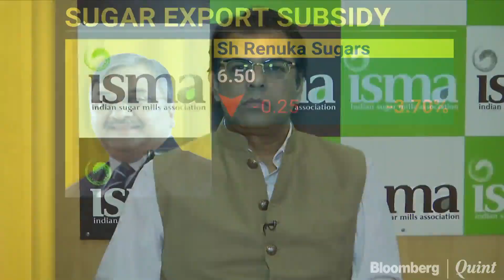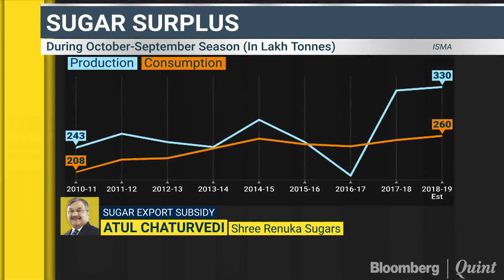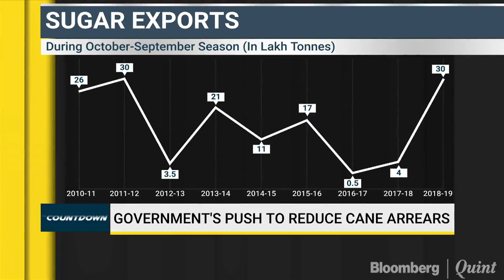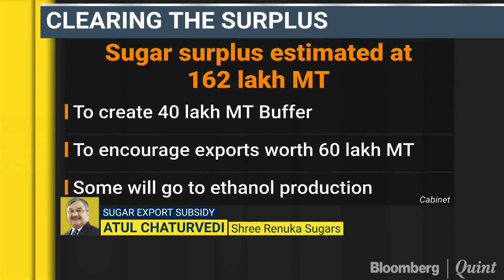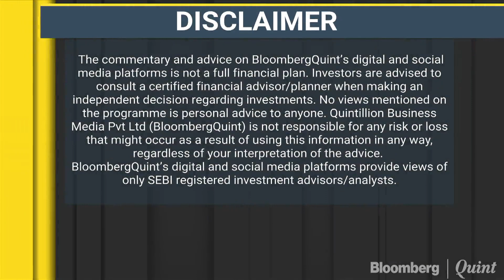Government To Subsidise Sugar Exports To Ease Glut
Government announced a Rs 6,268 crore subsidy for export of six million tonnes of sugar during the 2019-20 marketing year starting October.